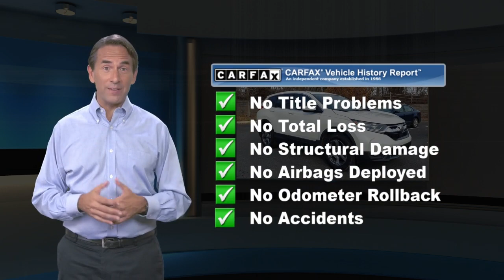Used 2017 Honda CR-V EX-L, Glen Mills, PA S211806A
Concordville Subaru

2017 Honda CR-V EX-L *NAVIGATION*, *HEATED SEATS*, *LEATHER*, *SUNROOF*, *BACK UP CAMERA*.CARFAX One-Owner. Clean CARFAX. Priced below KBB Fair Purchase Price!27/33 City/Highway MPGAwards:* 2017 KBB.com 10 Most Awarded Brands * 2017 KBB.com Brand Image AwardsKelley Blue Book Brand Image Awards are based on the Brand Watch(tm) study from Kelley Blue Book Market Intelligence. Award calculated among non-luxury shoppers. Kelley Blue Book is a registered trademark of Kelley Blue Book Co., Inc.Reviews:* Plenty of adult-sized room in both seating rows; more cargo capacity than most rivals; rear seatbacks fold flat at the tug of a lever; appealing roster of tech and safety features. Source: Edmunds

[RLVID:5269:0b86843d1915cf42:d12f9dd8253bae42:1]